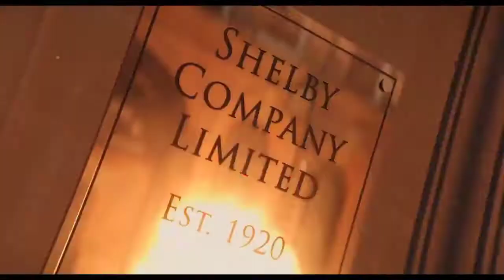Peaky Blinders Editx